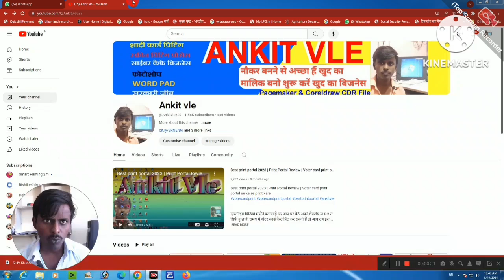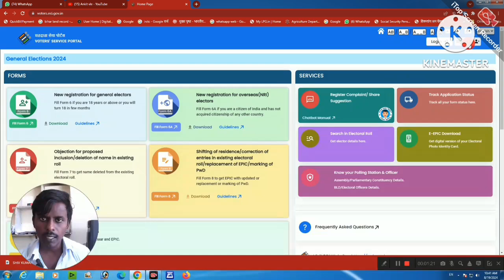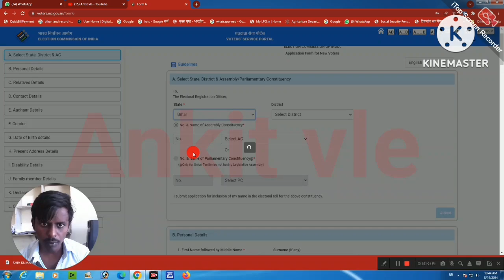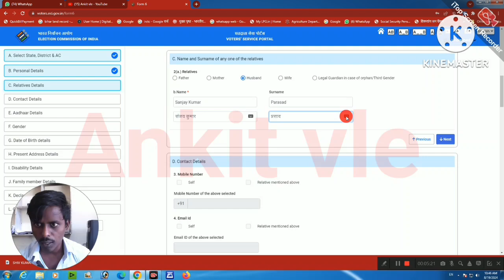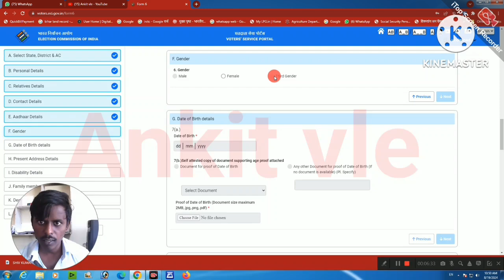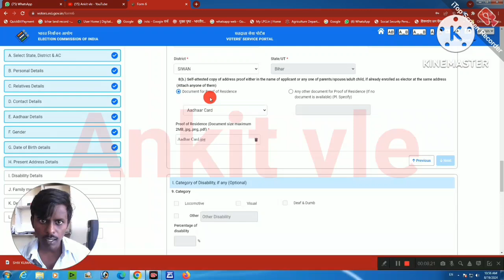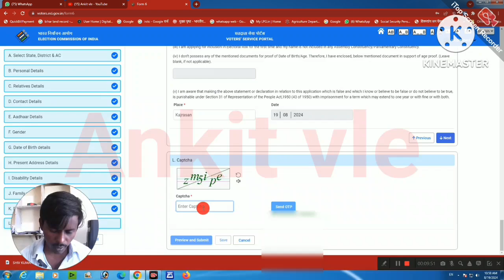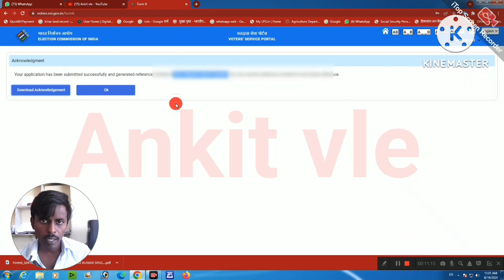voter id card online apply | How to apply for Voter ID card online | Voter Card Apply Online 2024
हैलो दोस्तों नमस्कार स्वागत है आप लोगो का अंकित VLE चैनल पर दोस्तों, अगर आपको सरकार की योजनाओं के बारे में। पैन कार्ड, आधार कार्ड। वोटर कार्ड । आय जाति निवास। राशन कार्ड। ऑनलाइन पैसे कमाने के तरीके। पेंशन। वृद्धा पेंशन, विकलांग पेंशन, निराश्रित पेंशन। सुकन्या समृद्धि योजना  की सभी सरकारी योजना के बारे में घर बैठे ही आप जानकारी प्राप्त करना चाहते हैं, तो आप हमारे चैनल Ankit Vle को SUBSCRIBE | LIKE | SHARE कर दीजिये और हमारे साथ आज से ही जुड़ जाइए।

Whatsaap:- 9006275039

voter id card,naya voter id card kaise banaye
how to apply for new voter id card online hindi
voter card
how to download voter id card
voter id